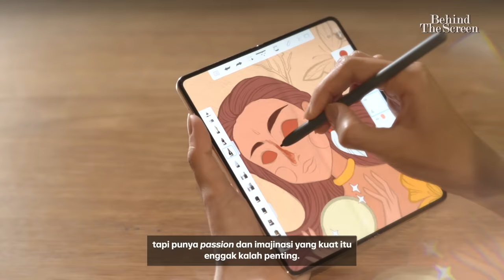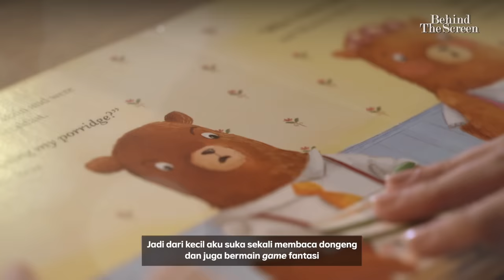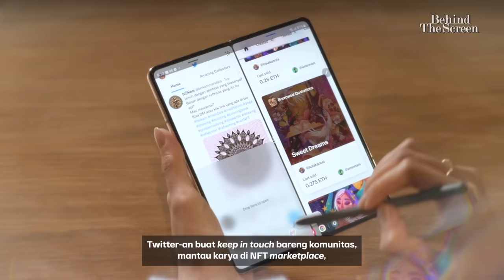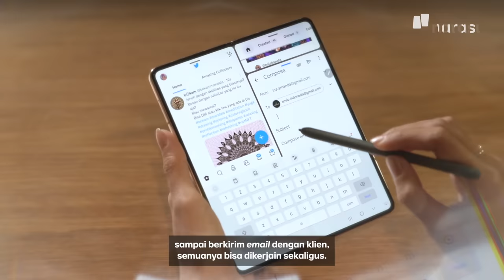Riska Amanda: Eksis di NFT | Behind The Screen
Riska Amanda (@holakanola) membuktikan kalau dirinya sebagai seorang ilustrator bisa eksis di industri kreatif, tidak hanya di dalam negeri, ia juga melebarkan karyanya lebih luas lagi dengan beradaptasi melalui NFT. Ilustrasi karyanya telah dikoleksi oleh kolektor dari berbagai belahan dunia.

Riska Amanda membuktikan tidak ada batas bagi perempuan untuk bisa menyampaikan apa yang ingin ia sampaikan dengan karya secara bebas dan tanpa batas.

Tonton Behind The Screen eps. [Riska Amanda: Eksis di NFT] dan episode lainnya hanya di atau klik

(Narasi)